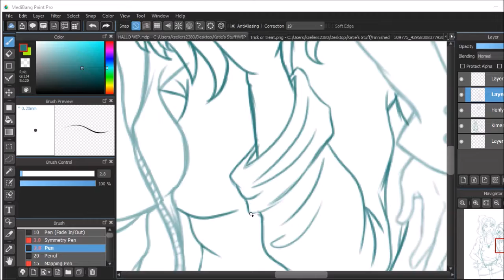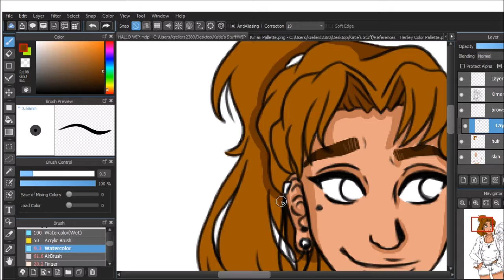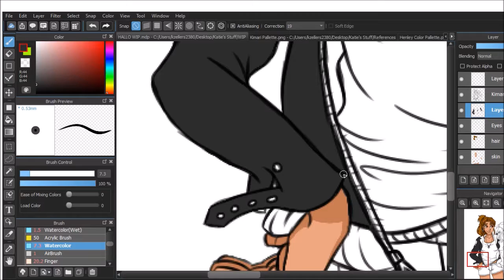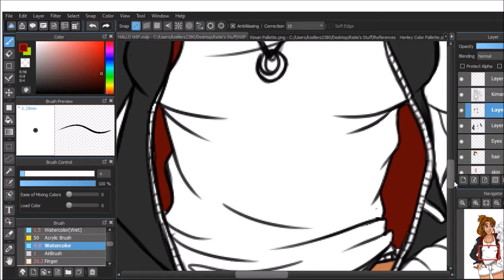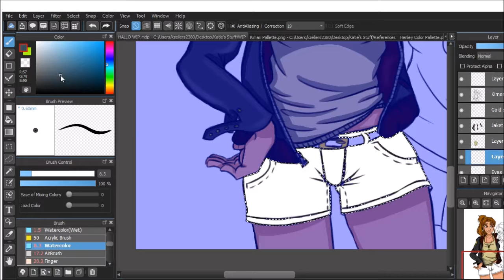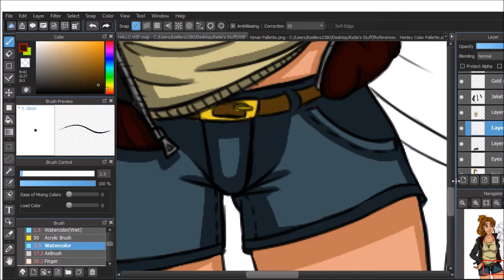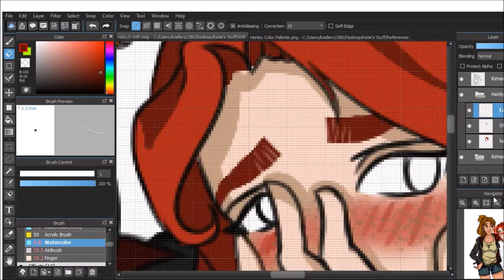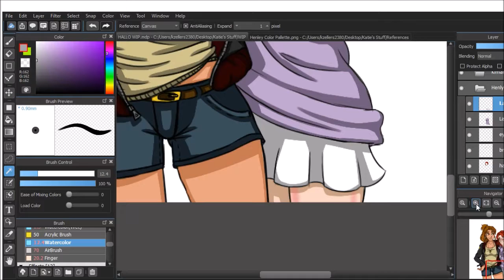Whistle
Kimari (Left) Henley (Right)- My OC's
Accidentally deleted the first part where I do the lineart for Kimari.
Henley being hit on by her boyfriend.
4 1/2 hours total